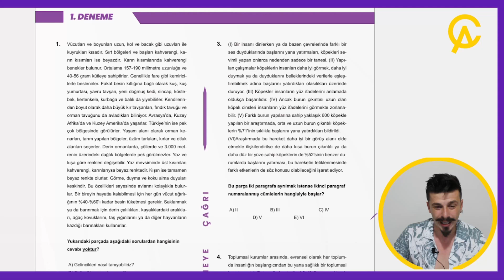DENEMEYE ÇAĞRI / AYT EDEBİYAT / BRANŞ DENEMESİ 2025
Herkese merhaba arkadaşlar. Evet , büyük sabırsızlıkla beklediğim denemelerim ARTIK SİZLERLE...
DENEMEYİ ALMAK İÇİN SHOPİER HESABIM
AYT EDEBİYAT 10'LU DENEME SATIŞ LİNKİ